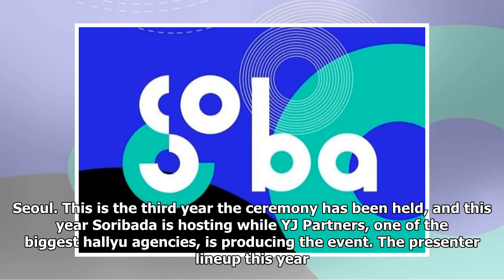2019 Soribada Best K-Music Awards Announces Presenter Lineup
2019 Soribada Best K-Music Awards has shared announcements about its lineup of presenters! The 2019 Soribada Best K-Music Awards will be taking place on August 22 and 23 at the Olympic Park KSPO Dome in Seoul. This is the third year the ceremony has been held, and this year Soribada is hosting while...